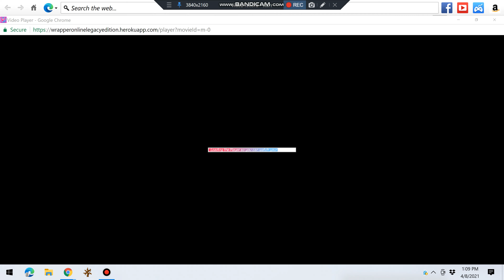Our look for Ramadan and Eid Al Fitr 2021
My voice: Daniel
Her voice: Kate